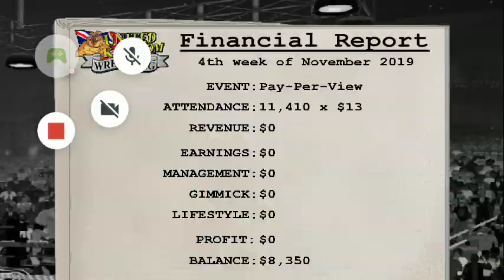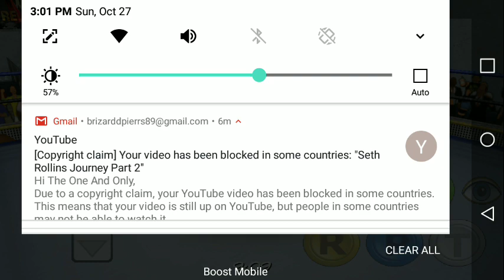Wrestling Revolution 3D - 2019-10-27 Seth Rollins Journey Part 3